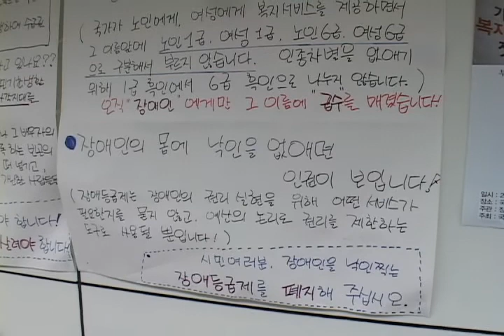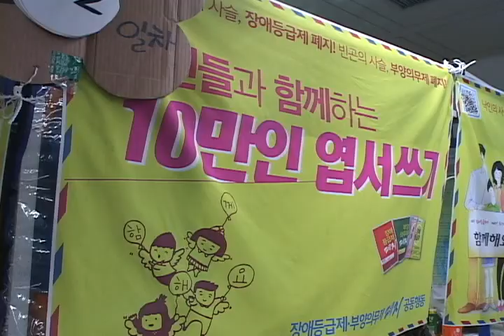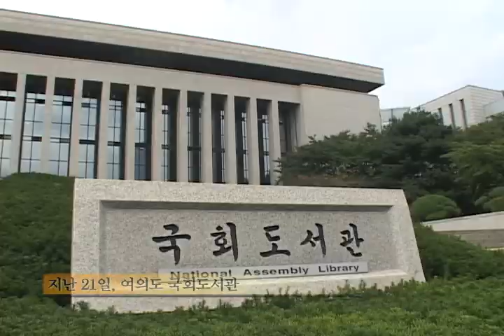[tbs TV] 광화문역 한 달째 천막농성, 왜?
지난 달 21일부터 무기한 농성에 들어간 시위 현장
 그 후 한 달 째, 지하철 5호선 광화문, 불편한 몸을 이끌고 매일같이 시위에 참가 중인 이들...
 농성장 한 쪽 시민참여를 이끄는 100만인 서명운동 중 관심을 보이는가 하면
 무심히 지나는 이들까지 수급권자 토론회 열렸습니다.